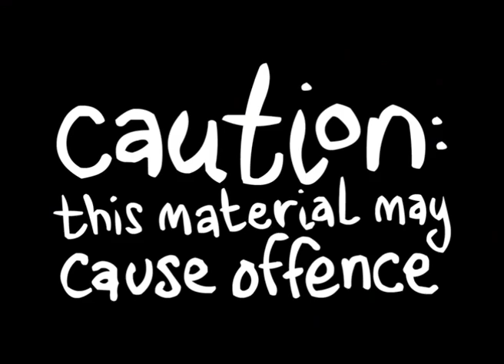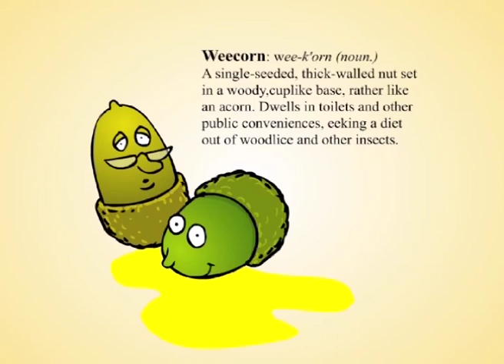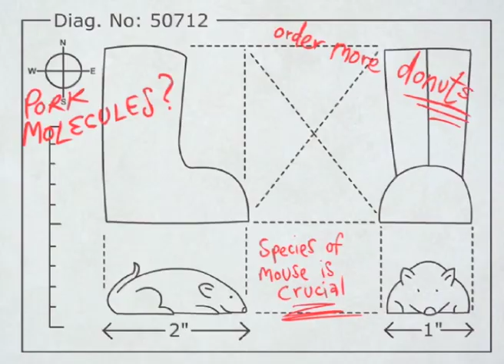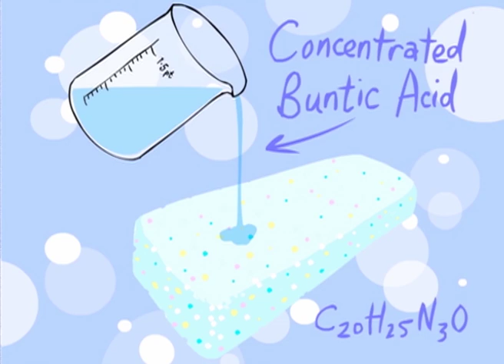The Adventures of Jeffrey | Full Episodes Series Compilation | AardBoiled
Big Jeff is an Australian naturist with a passion for roller-skating, '80s music and cold beer.  Although Jeff swears like a murderer and drinks like a fish, he is a sensitive, enthusiastic, nature-loving soul; one part manly drunkard, to one part camp clown. Jeff's nudity is by no means gratuitous; he appears 'au naturel' as an expression of his free-spirited philosophy. Sexual innuendo plays a part in the show’s more puerile moments but the emphasis is on surreal humour.